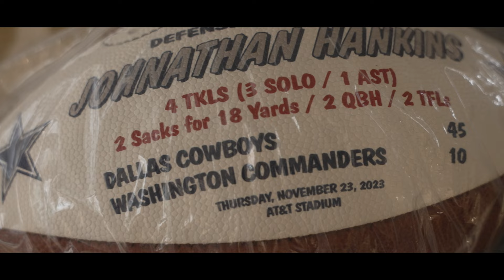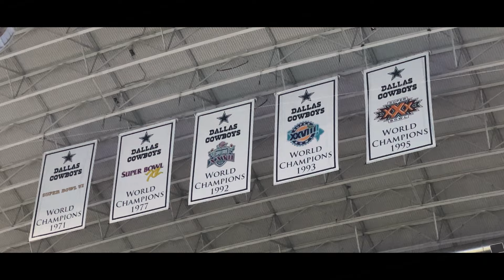Johnathan Hankins Recaps WIN vs. SEAHAWKS | Dallas Cowboys | Big Time Hank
The season is getting to the point where we really gotta lock in and dig deep. This was a great stretch for us, and we want to stay locked in. Here's a behind-the-scenes look into my life!